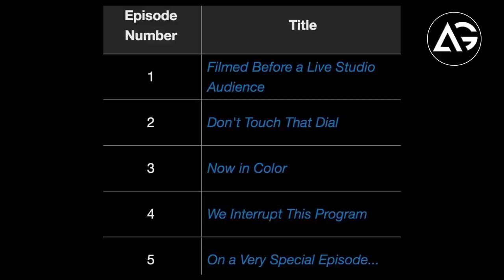Guns Akimbo, Space Sweepers, Firefly Lane, Star Wars: The Clone Wars Other 18 OTT In Hindi Updates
1 LIKE = More Motivation!

**Channel Description **

देखने के लिए धन्यवाद